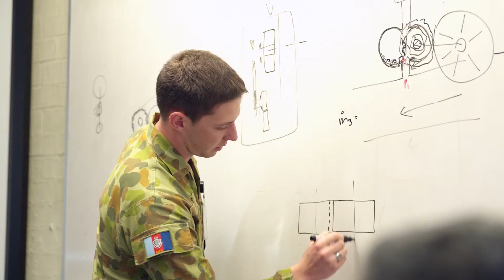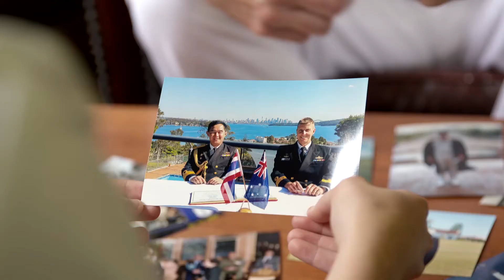Navy: Where can ADFA lead you?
Australian Defence Force Academy Officer Cadet Hannah Roberts meets ADFA alumnus Rear Admiral Colin Lawrence, Head of Navy Engineering, to see how Navy Engineering has evolved and to discover what the future holds for ADFA graduates.